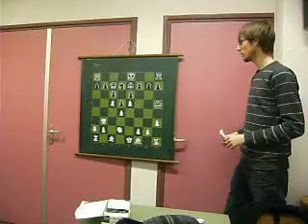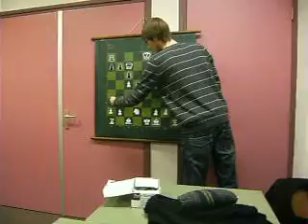KVDC Buro Post1 Kuipers 9feb2010.avi